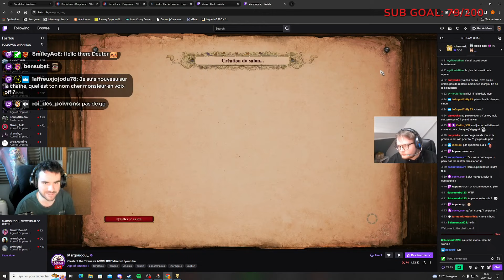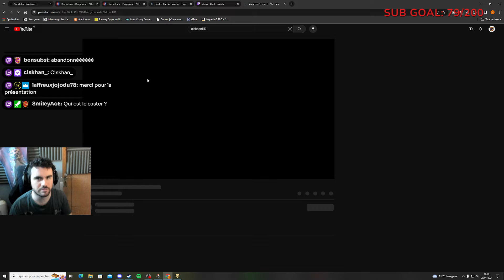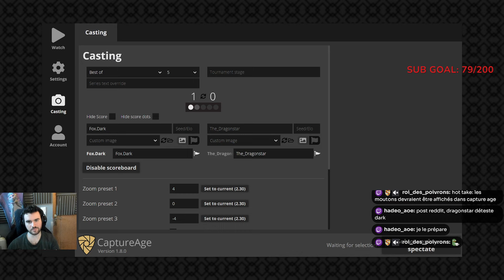HIDDEN CUP | DRAGONSTAR VS DARK GAME 2